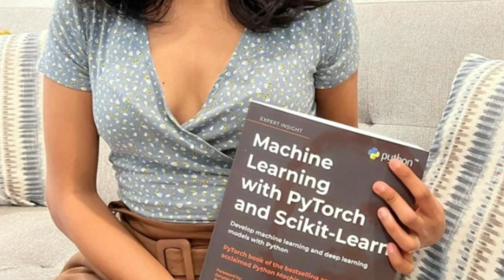How To Choose A Job Specialization In Data Science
💡Learn how to choose the right specialization in data science that is best for you!

⏰ Time Stamps ⏰
00:00 Choose the right data science job role

🟢About: In this video @aishwaryasrinivasan shares tips one how to choose a certain specialization in data science. Data science is a huge industry with lots of various job roles and technology focuses. Learn about various options in data science fields to see what specialization you want to focus on for your career.